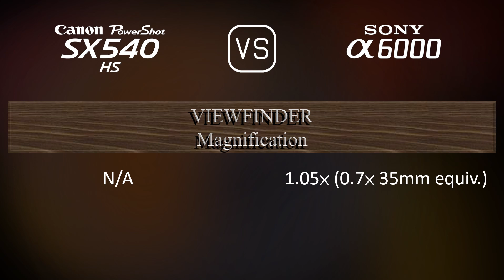Canon PowerShot SX540 HS vs. Sony A6000: A Comparison of Specifications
This video overviews the Canon PowerShot SX540 HS and the Sony A6000 in a parallel comparison of specifications.

00:25 LAUNCH
00:33 BODY
00:40 SENSOR
01:01 IMAGE
01:16 OPTICS & FOCUS
01:58 SCREEN
02:16 VIEWFINDER
02:30 PHOTOGRAPHY FEATURES
03:24 VIDEOGRAPHY FEATURES
03:38 STORAGE
03:42 CONNECTIVITY
04:07 PHYSICAL
04:24 MISC